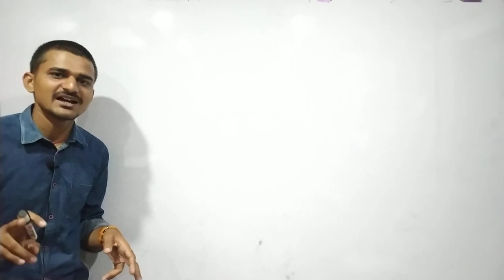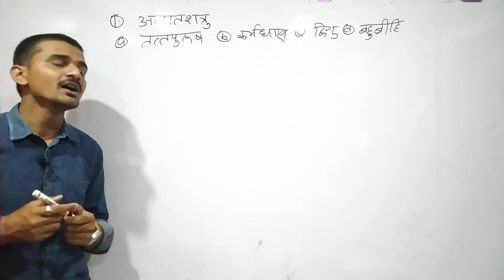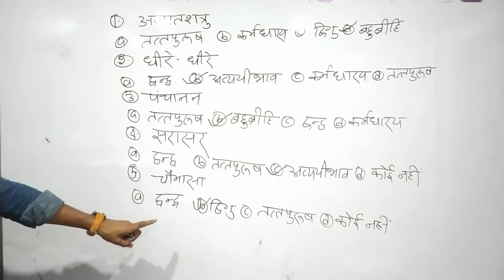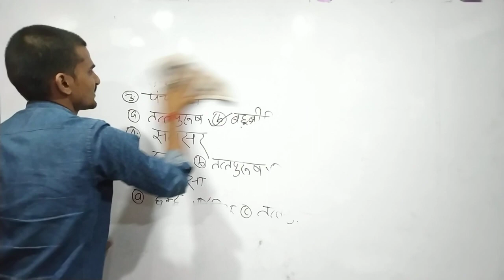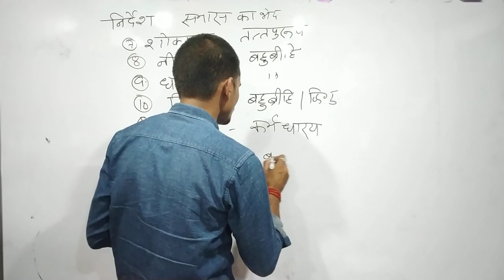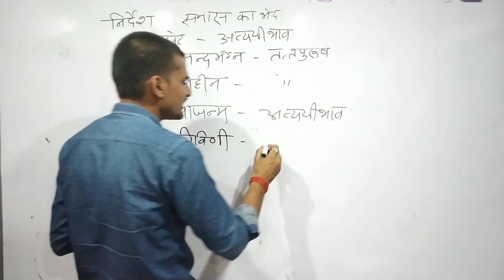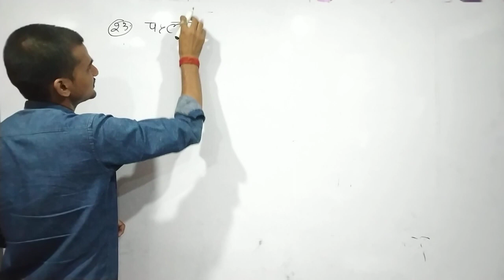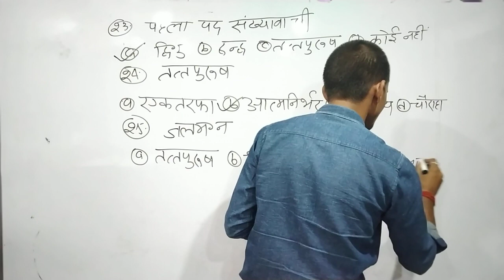UPPSC AE || General Hindi || Best 25 Questions || Lecture 56 || Anand Sir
Courses you love from MechZone

About the Channel - MechZone

This channel aims at providing quality video lectures to the students of Mechanical Engineering stream who cannot afford coaching either due to financial constraints.

We nurture those bright needy students for various competitive examinations like GATE, ESE, SSC JE, RRB JE, State JE, PSU and many more.

We believe in quality education and hence the lectures provided on our platform are fully compatible with all examinations for mechanical engineering, Electrical & Civil Engineering domain.